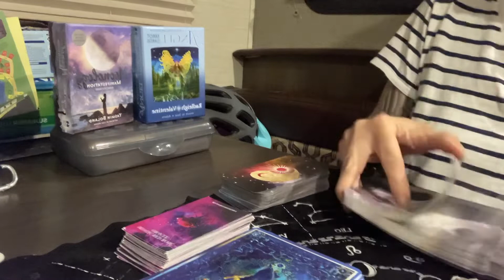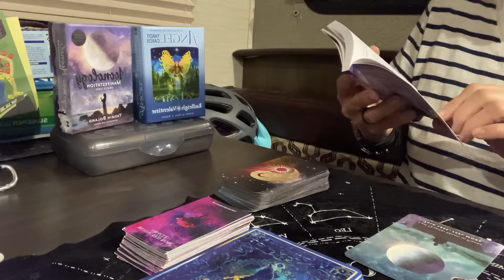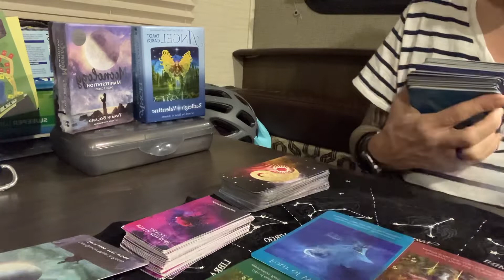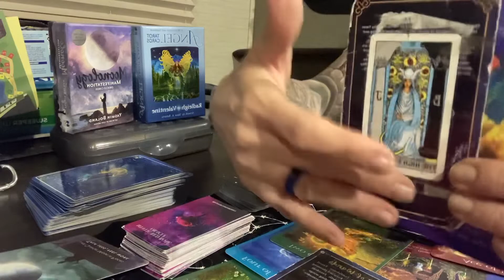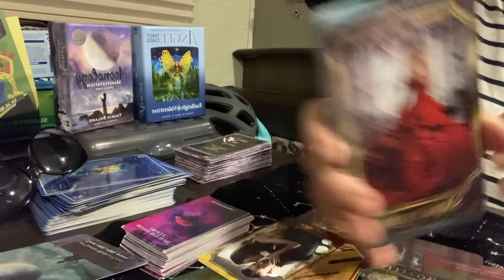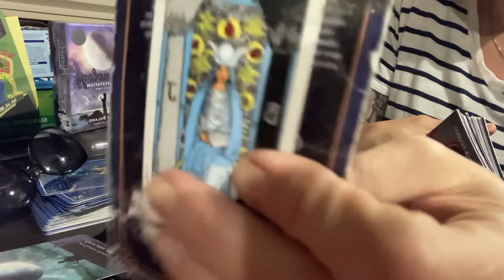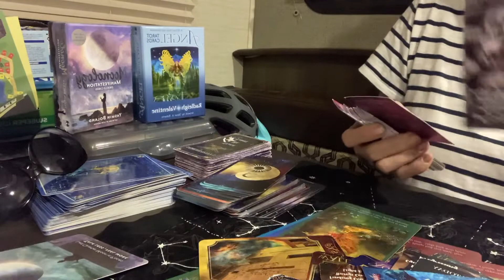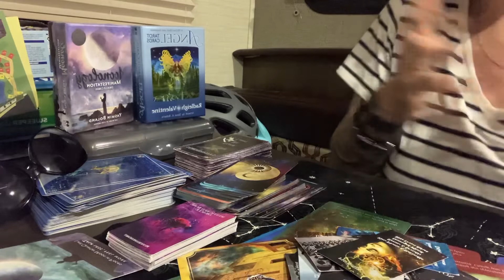SMOKE & MIRRORS: DM was out in the streets doing the most while their DF took the high road!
***Please note: I will never contact you privately to ask for money. If someone contacts you using my name/channel, please report them.